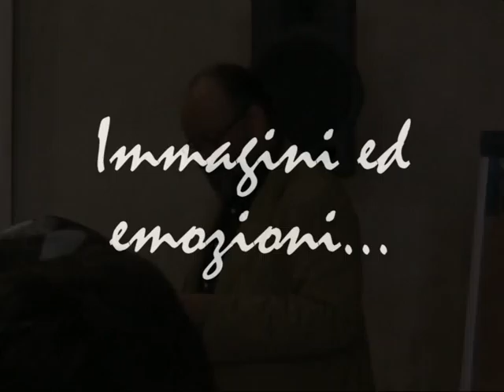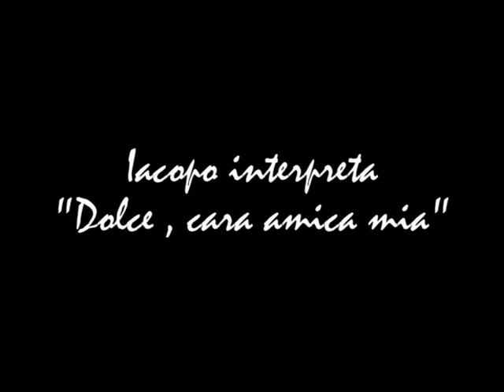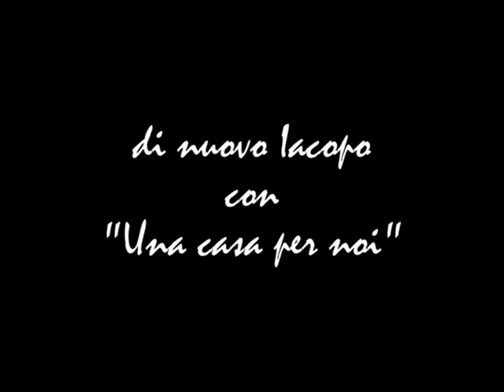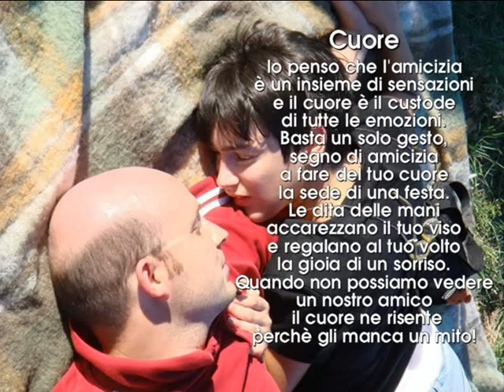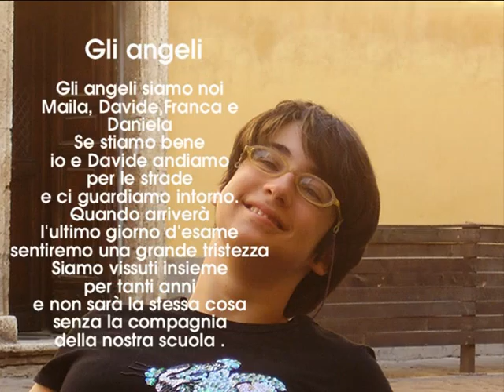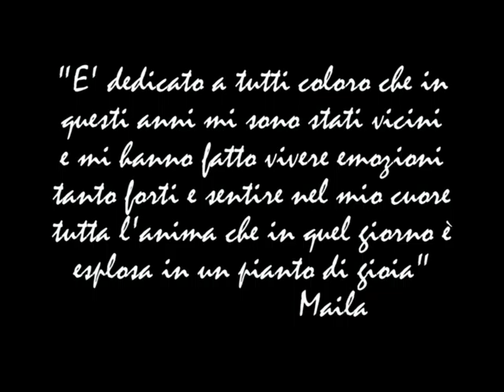immagini ed emozioni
presentazione all'istituto d'arte lavoro ultimo anno superiori di maila, davide e altri...